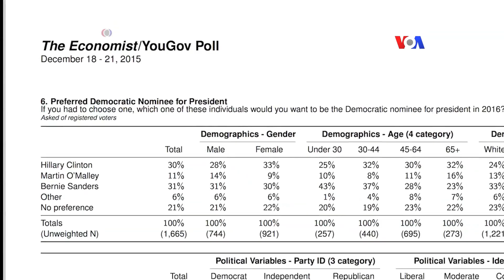Որքան մոտենում են նախագահական ընտրությունները, այնքան թեժանում է ընտրապայքարը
ԱՄՆ-ում շարունակվում է նախագահական ընտրարշավը, իսկ հանրապետականների առաջատար թեկնածու Դոնալդ Թրամփի ժողովրդայնությունը աճում է, անկախ վերջինիս  նկատմամբ հակասական վերաբերմունքի։